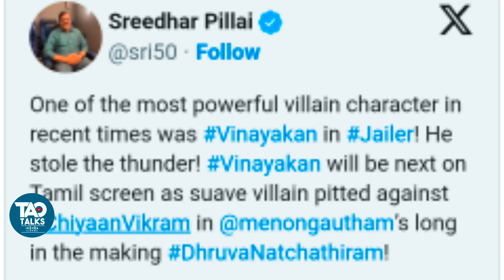വില്ലനായി വിനായകൻ വീണ്ടും | vinayakan | vikram | druva nachachiram | gautham vasudev | malayalam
വിനായകൻ

ഗൗതം വാസുദേവിന്റെ ചിത്രത്തിൽ വില്ലനായി വിനായകൻ
 എന്റെ അഭിപ്രായത്തിനു എതിരായതോ അനുകൂലമായതോ ആയ അഭിപ്രായങ്ങൾ ഉണ്ടാകാം.. അവ ഈ ചാനലിന് താഴെ രേഖപ്പെടുത്തും എന്നു കരുതുന്നു. സ്നേഹത്തോടെ സനൂപ് താവോ.

You may have comments against my opinion or in favor of me.. I hope they will be posted below this channel.  With love, Sanoop Tao

എന്നോട് സംസാരിക്കുവാൻ പറ്റിയ നല്ല മാർഗം ഇൻസ്റ്റാഗ്രാം ആണ്. ഇതാണ് എന്റെ ഐഡി

Instagram is the best way to talk to me.  This is my ID

എന്റെ ഫേസ്ബുക്ക് ഐഡി